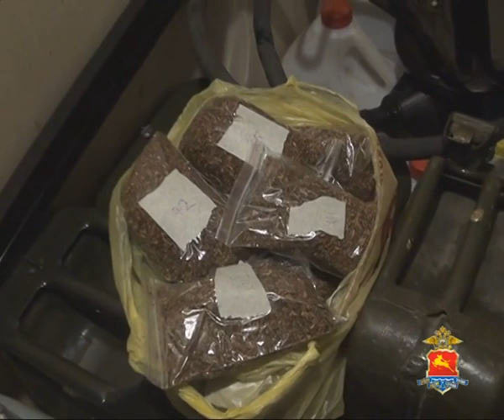Более полукилограмма психоактивных наркотиков хранил у себя дома магаданец